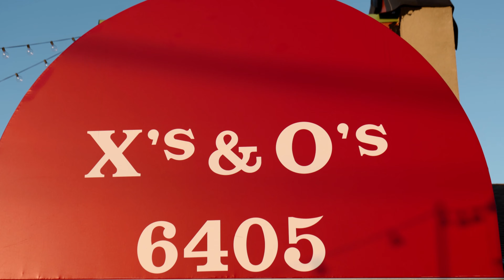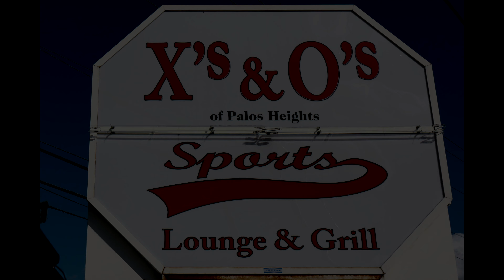Cruise in at X,s & O.s July 10 2020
What a great time!  When you bring together a bunch of people that love cars this is what you get ...  Enjoy!